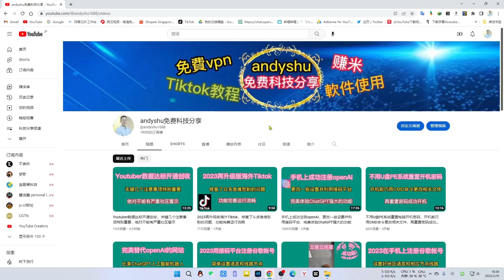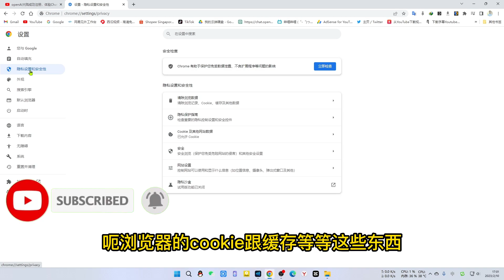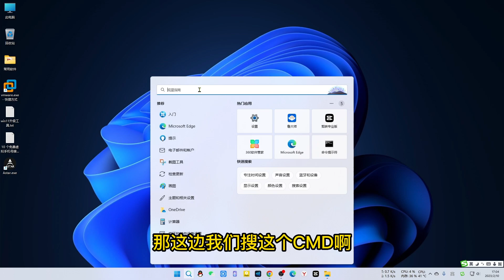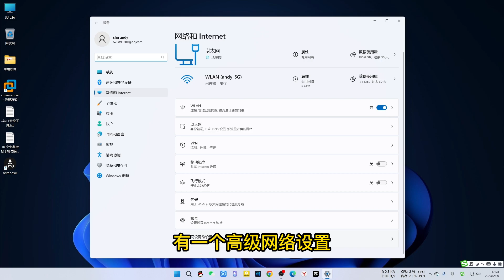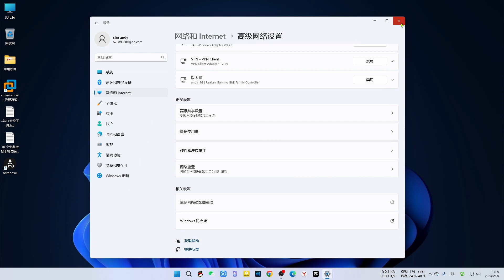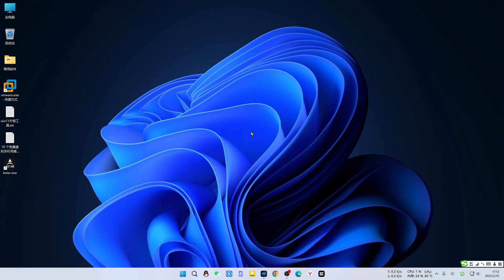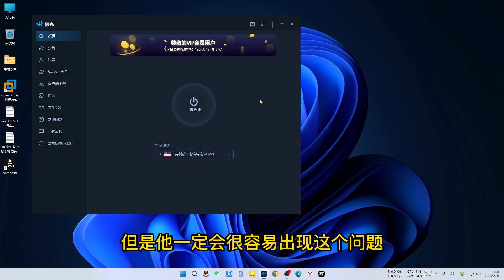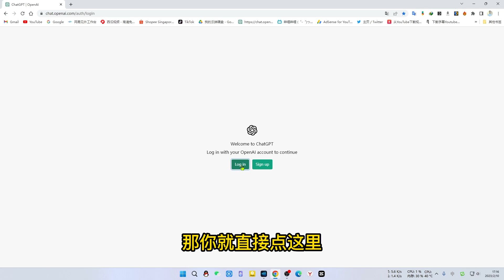六步解决注册ChatGPT拒绝访问1020，彻底解除注册和登录困扰，体验人工智能机器人的强大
本期视频资料：
cmd命令：1. ipconfig/flushdns
                    2. netsh winsock reset
                    3. netsh int ip reset